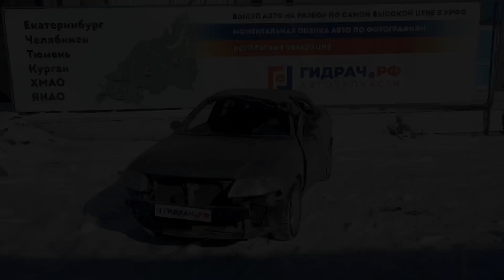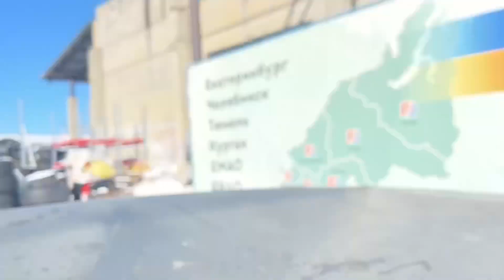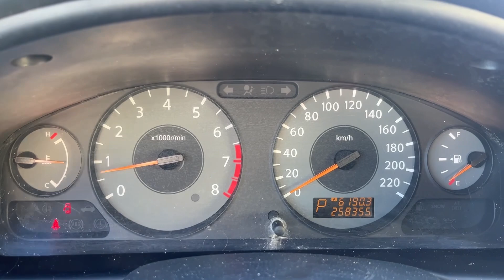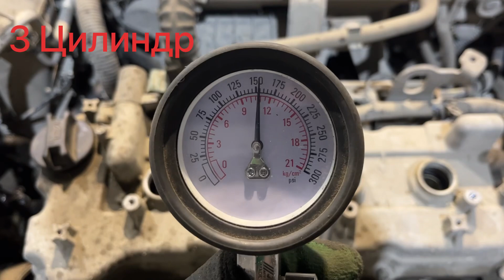Разбор Nissan Almera Classic (B10)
В разборе Ниссан Альмера Классик 1.6 АТ 2007г.

Работаем 24/7